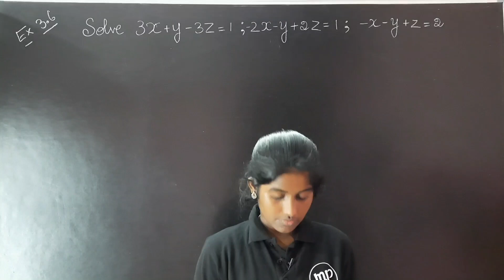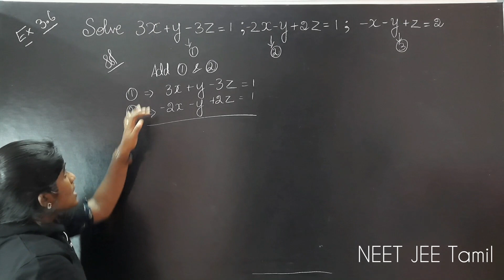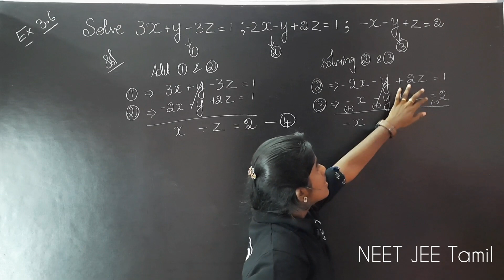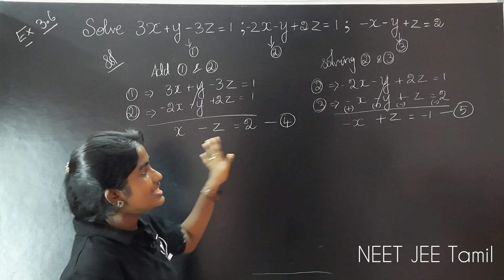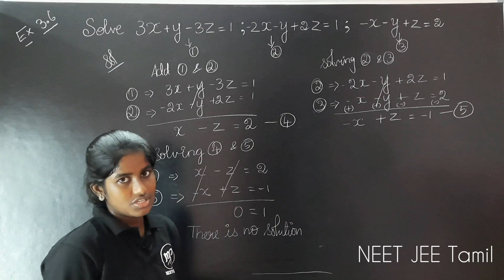Algebra|Example 3.6|Maths|Class 10|TamilPriya MP#neetjee#tamil#murugamp#algebra#example3.6